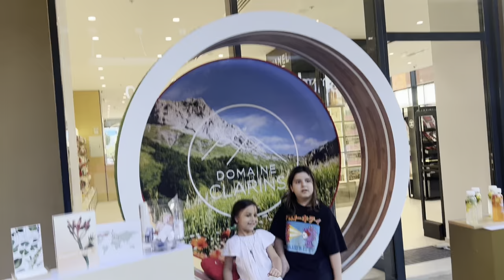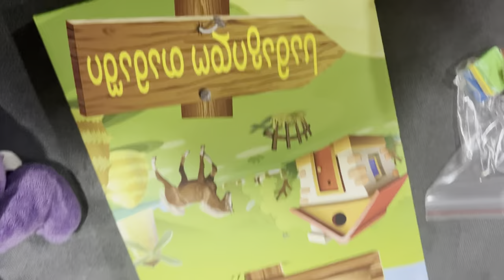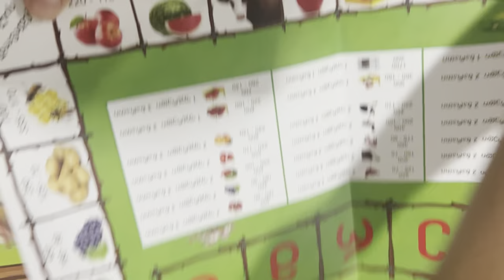VLOG: რა შევუძინე გოგონებს🛍️🛍️